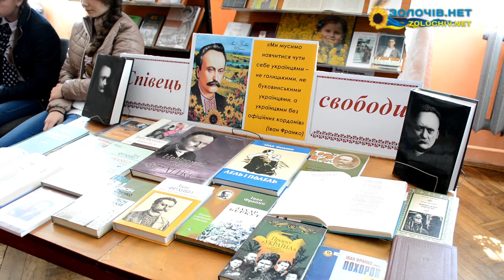У Золочівській районній бібліотеці читали вірші І. Франка в перекладах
З метою відзначення 160-річчя від дня народження вана Франка та поглибленого вивчення його творчості і  популяризації літературної спадщини у Золочівській центральній районній бібліотеці провели конкурс читців поезії Івана Франка в перекладах.

Діти читали вірші на українській, англійській, німецькій та польській мовах. Журі визначило переможців конкурсі і перше місце зайняла  Лісова Зореслава. Дівчина представлятиме Золочівський район на обласному конкурсі.